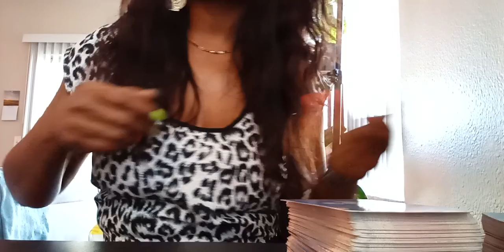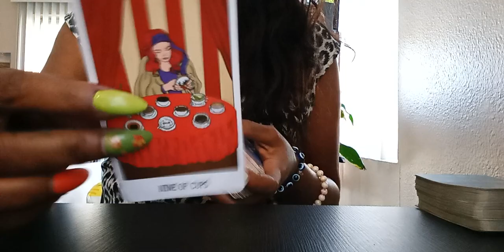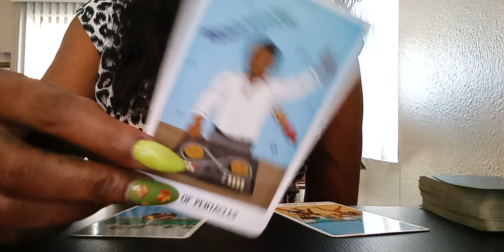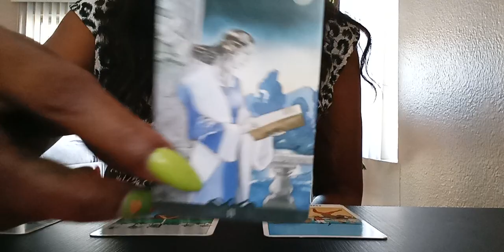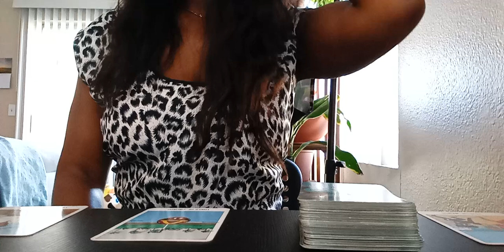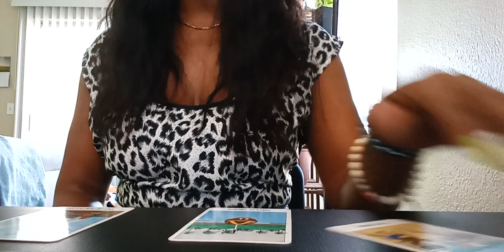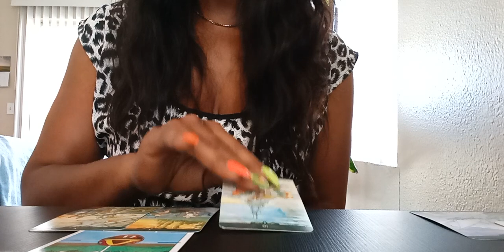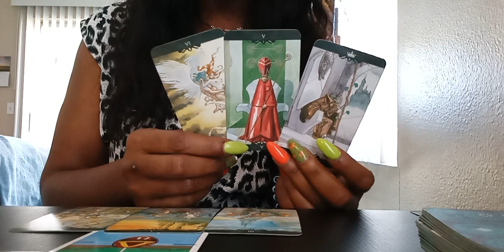Things are beyond chaotic b/c weak ones still sending spiritual attacks on you and your family.